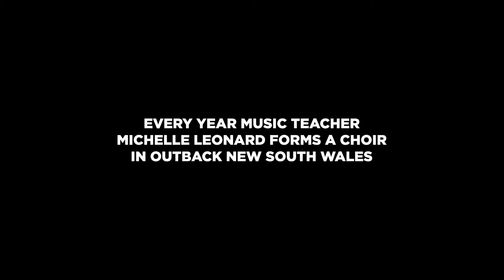Wide Open Sky Full Documentary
Hailing from the remote villages of the vast subcontinent, in this inspiring documentary, a children's choir from the Australian Outback prepares for a big end-of-year concert.